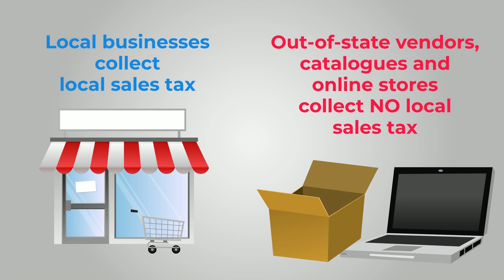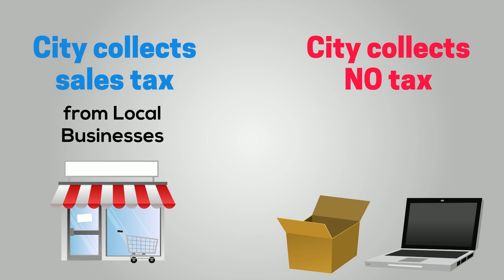What is an Online Use Tax?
An online use tax serves as city sales tax for online purchases from out-of-state retailers. It ensures that whether you buy a product from a local store or an online retailer, the city sales tax amount remains the same, contributing to city government revenues.